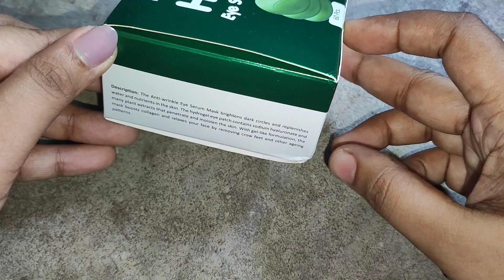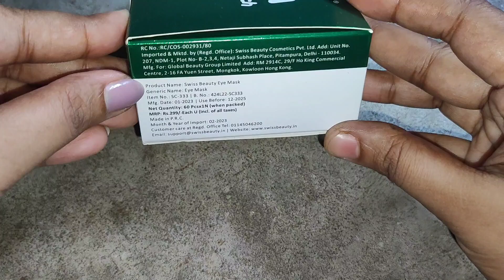Swiss Beauty Hydra Eye Serum Patch Review & Demo